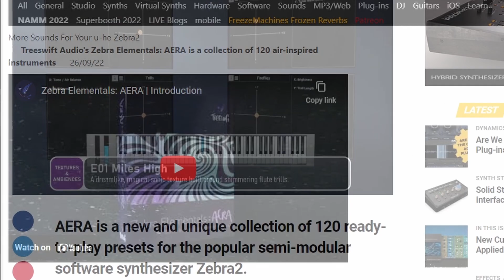Announcing JAN'S PATCHWORK CORNER, a Video Masterclass Series on Synth Programming & Sound Design!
Watch Jan Morgenstern take a deep dive into his sound design work in Jan's Patchwork Corner, an upcoming series of workshop videos from soundware label Treeswift Audio! In each episode, Jan will pick one of his synth patches and break it down into its components for you, explaining in detail how everything works, what decisions went into its design, and how everything comes together to achieve the sound that he's looking for - all interspersed with lots of nuggets of general synthesis technique and theory.

In this video, Jan goes into some more detail about the concept and motivation behind the series.